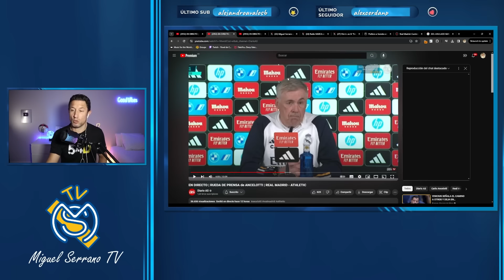🚨😂¡YA NO SABEN CÓMO DISIMULAR QUE MBAPPE YA FICHÓ POR EL MADRID!/ KROOS Y MODRIC: EL CLUB LO DESLIZA